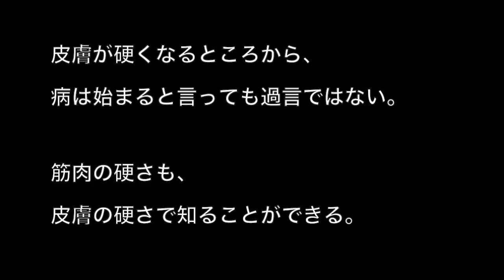99％の人が見落としている疲労回復の意外な方法！？